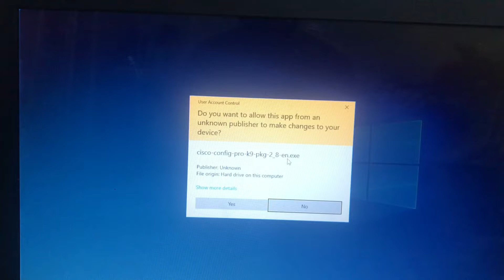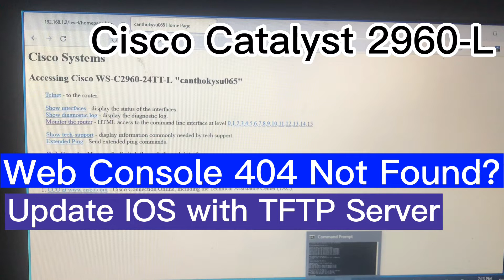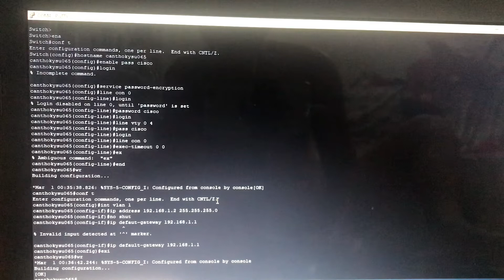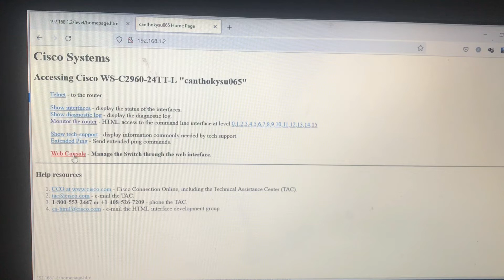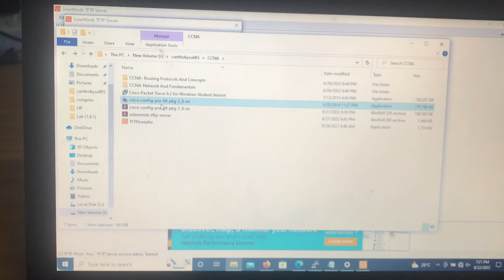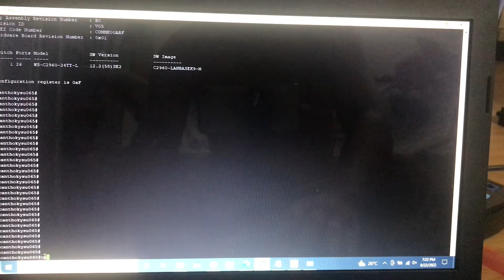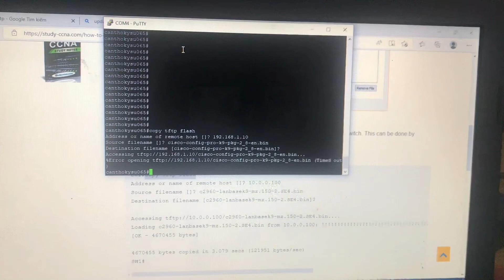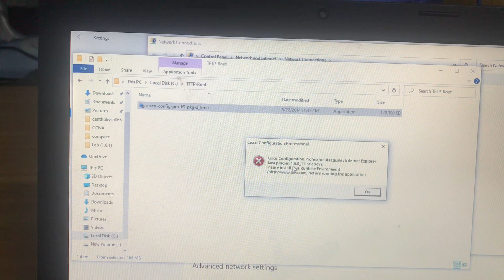Cisco Catalyst 2960- Web Console not found and update IOS from TFTP Server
Lỗi 404 khi bật chế độ cấu hình giao diện Web với Switch Catalyst 2960.
Thử update IOS Switch Catalyst 2960 với TFTP Servers.